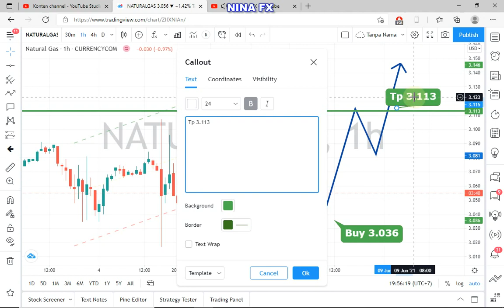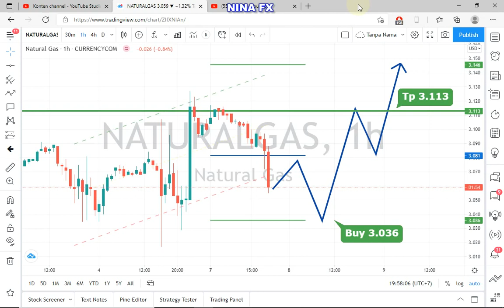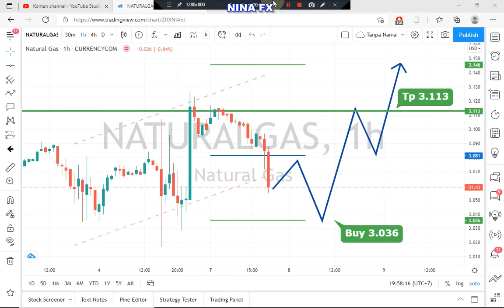BUY !!! Natural Gas Analysis for Tuesday June 8, 2021 by Nina Fx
Up trend will fail, buy on pullback, Entry 3.036 Tp 3.113 or 3.146